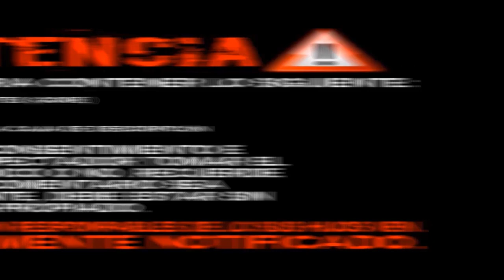Caso: JEFFREY DAHMER | El Yusty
⚡ | REDES